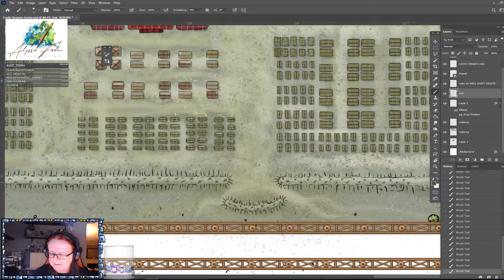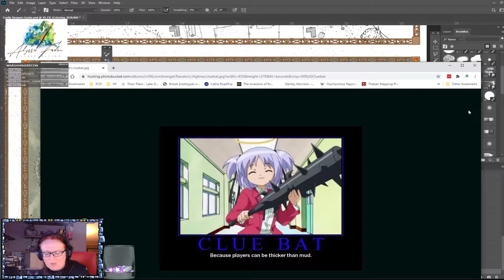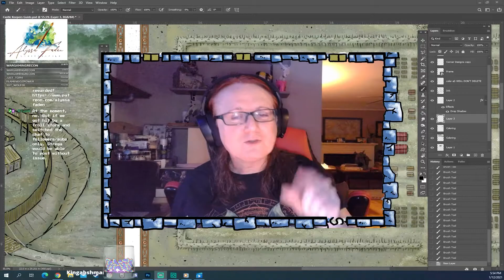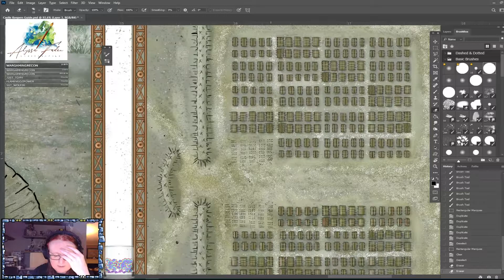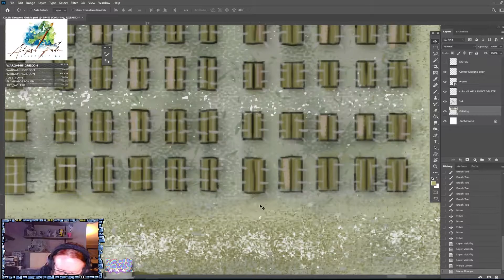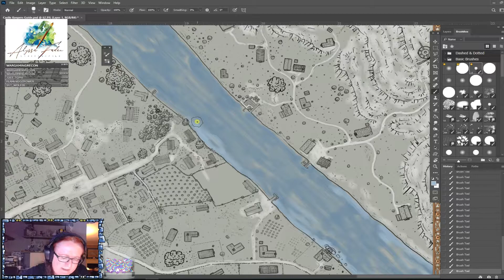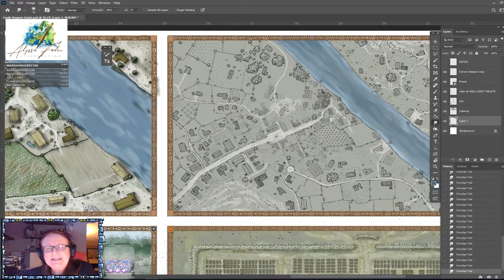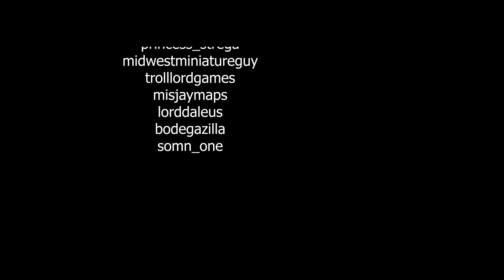Map Drawing: Castle Keeper's Guide | ep 49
I'm drawing everything from hamlets and villages, all the way up to an actual metropolis in my new project for Trollord Games! So come in, listen to music, and enjoy some mapping.

Tonight we're working on some of the finishing details around the military camp, as well as beginning on the top right village panel! The finish line is in sight, and I'm so pleased to have had all of you on this journey.

Interested in seeing me draw live or have your own questions about the process?